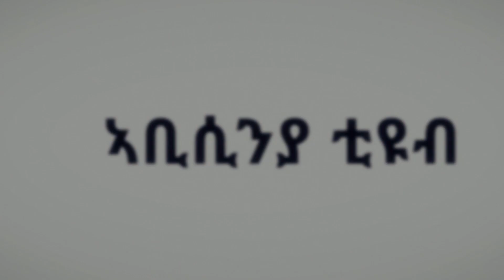Secrets of Dwayne Johnson (The Rock) የድዋይን ጆንሰን {ዘ ሮክ}ያልተለመደ የስኬት ሕይወት ታሪክ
በሆሊውድ ውስጥ በጣም ተበላሽቶ የሚታወቅ ኮከብ ተጫዋች ነው - ተዋናይ ጀግና ተጫዋች አስቂኝ የሰዓት እና የጊዜ ማራኪ እና ማለቂያ የሌለው የውበት ጀግና ተጫዋች። በታሪክ WWE እና በታሪክ ውስጥ ብቸኛው የሦስተኛ ትውልድ ተጋጣሚ ኮከብ ከሆኑት ታላላቅ ተጋላጭ ኮከቦች አንዱ ነው ፡፡ የ Dwayne ጆንሰን ታሪክ - ዐለት - ራስን የመወሰን ፣ grit እና የቆየ ፋሽን ጠንካራ ተረት ነው ፡፡ በዚህ ሳምንት የህይወት ታሪክ ውስጥ የ 2016 የወሲብ ሰው ሕይወት እና ዕድገት እንገልፃለን - Dwayne ጆንሰን።